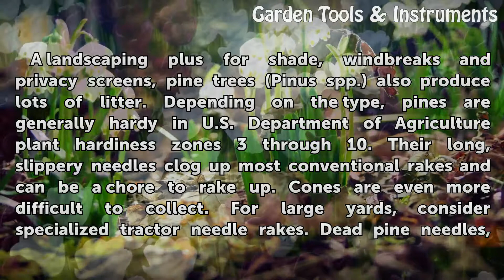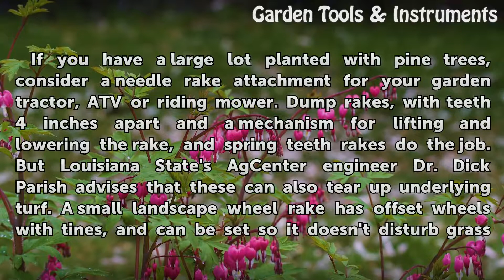The Best Kind of Rake for Pine Needles and Pine Cones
The Best Kind of Rake for Pine Needles and Pine Cones. A landscaping plus for shade, windbreaks and privacy screens, pine trees (Pinus spp.) also produce lots of litter. Depending on the type, pines are generally hardy in U.S. Department of Agriculture plant hardiness zones 3 through 10. Their long, slippery needles clog up most conventional rakes...

Table of contents The Best Kind of Rake for Pine Needles and Pine Cones
Hand Rakes 00:59
Tractor Rakes 01:25